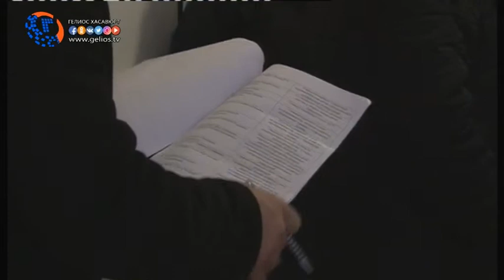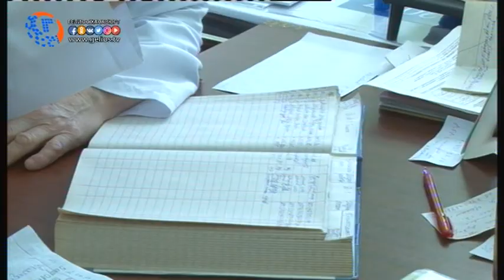Служащие администрации Хасавюрта прошли диспансеризацию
В соответствии с приказом  Министерства здравоохранения и социального развития Российской Федерации "Об утверждении порядка прохождения диспансеризации государственными гражданскими служащими Российской Федерации и муниципальными служащими, перечня заболеваний, препятствующих поступлению на государственную гражданскую и муниципальную службу или ее прохождению", главой города было подписано распоряжение, согласно которому утвержден порядок прохождения диспансеризации муниципальными служащими.